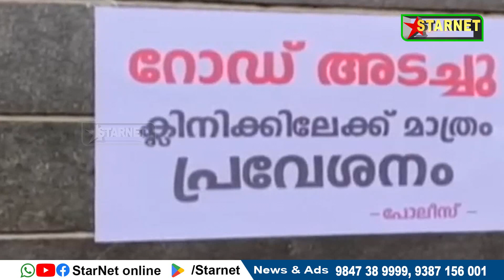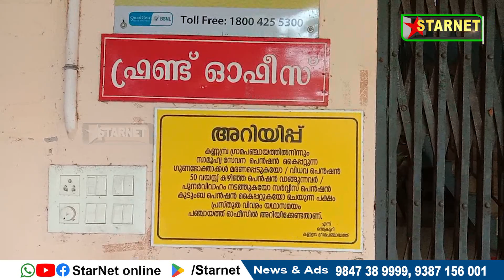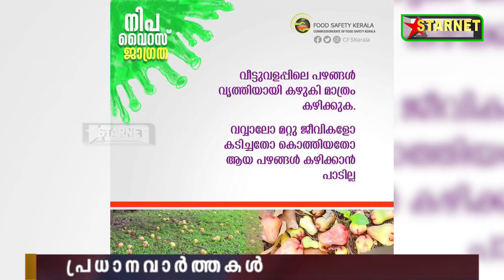StarNet Online News15 September 2023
നിപ, ജില്ലയിൽ ആശങ്കപ്പെടേണ്ട സാഹചര്യമില്ലെന്ന് ജില്ലാ കളക്ടർ

 നിപ, രോഗബാധ സ്ഥിരീകരിച്ച മേഖലയിലേക്ക് യാത്ര നിയന്ത്രിക്കണം, അനാവശ്യമായി ആശുപത്രി സന്ദർശനം ഒഴിവാക്കണമെന്നും ജില്ലാ മെഡിക്കൽ ഓഫീസർ ഡോക്ടർ കെ പി റീത്ത

 കേരളത്തോട് കേന്ദ്രസർക്കാർ കാണിക്കുന്ന അവഗണനയ്ക്കെതിരെ നിയോജകമണ്ഡലം കേന്ദ്രങ്ങളിൽ സിപിഐഎം പ്രതിഷേധം

 പൊതുസ്ഥലത്ത് മാലിന്യം തള്ളി 20000 രൂപ പിഴ ഈടാക്കി കണ്ണമ്പ്ര ഗ്രാമപഞ്ചായത്ത്... മാലിന്യം തള്ളൽ വിവരം അറിയിച്ചാൽ 2500 രൂപ പാരിതോഷികം

 സംസ്ഥാന അതിർത്തി വഴി ലഹരിക്കടുത്ത്, 15 ഗ്രാം എം ഡി എം എയുമായി മഹാരാഷ്ട്ര സ്വദേശി പിടിയിൽ

 ജനാധിപത്യ മഹിളാ അസോസിയേഷൻ മംഗലം വില്ലേജ് കമ്മിറ്റിയുടെ നേതൃത്വത്തിൽ കാൽനട പ്രചരണ ജാഥ നടത്തി

 മഞ്ഞപ്ര പി കെ ഹയർ സെക്കൻഡറി സ്കൂളിൽ ലഹരി വിരുദ്ധ ബോധവൽക്കരണ ക്ലാസ് സംഘടിപ്പിച്ചു

 ആയുഷ്മാൻ ഭവ പദ്ധതിയുടെ നെന്മാറ ബ്ലോക്ക് തല ഉദ്ഘാടനം നടന്നു